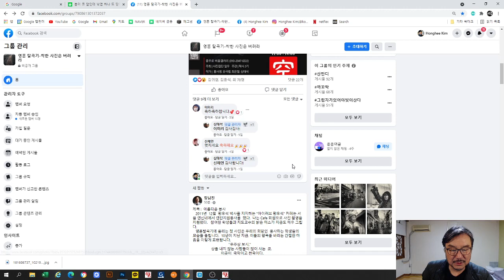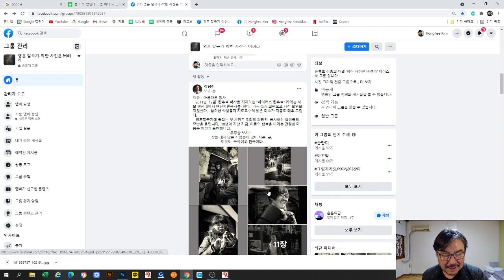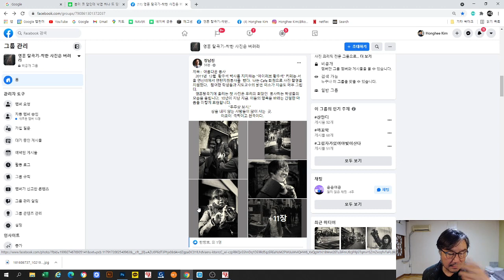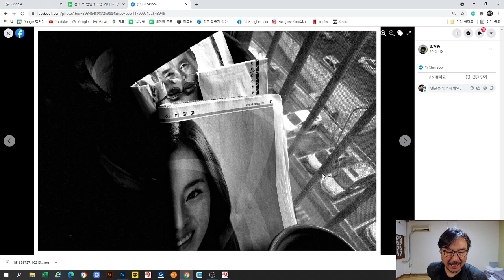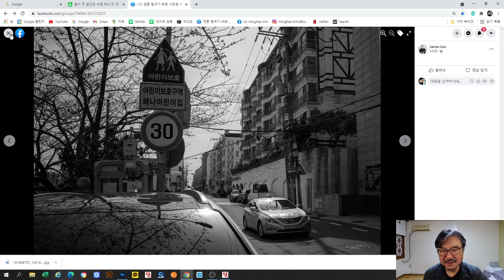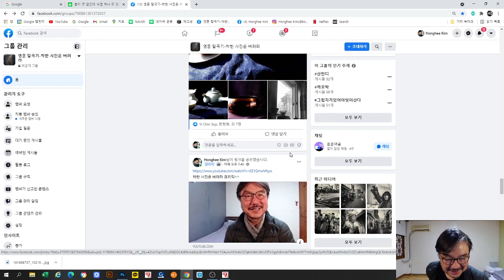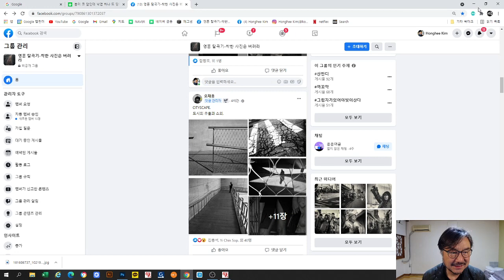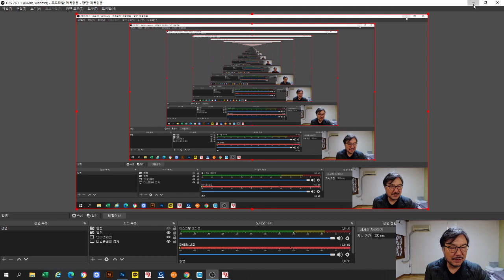2021-3-22 착한 사진은 버려라/장남진, 오재용, 제임스 리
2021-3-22 착한 사진은 버려라/장남진, 오재용, 제임스 리

2021년 1월 1일 0시부터
택리지.com / 루트 777의 신청을 받습니다.

일시 : 매월 1,2,3 주/ 화요일 / 정오 12시
방법 : 구글meet 을 이용한 비대면 수업
수업료 : 월 10만원